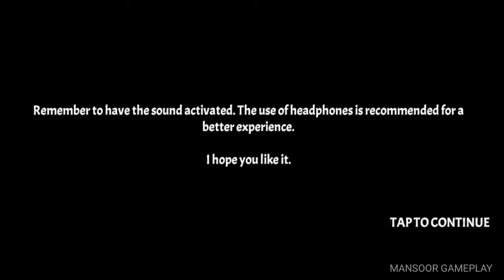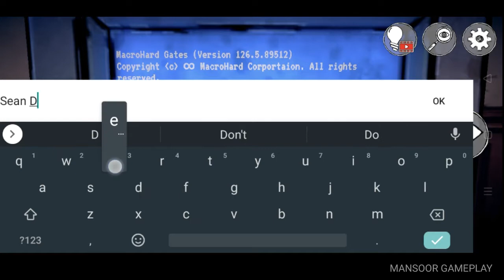A Stranger Place The Last Keeper - Full GamePlay Walkthrough Part 2 (Android,iOS)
Overcome your fears, discover what's beyond and find a way back.

Disoriented and dizzy, you find yourself alone in a dark, dismal and desolate facility.
Horror and confusion invades you, strange paintings decorate the walls and a monstrous abomination lurk in the rooms, avoid them, flee and do not let it catch you, unravel the secrets that are beyond, the intrigues and corruptions that have left you stranded in that little nightmare, find a way out of there and get your life back.
Hurry, the keeper is alert and will not let you escape